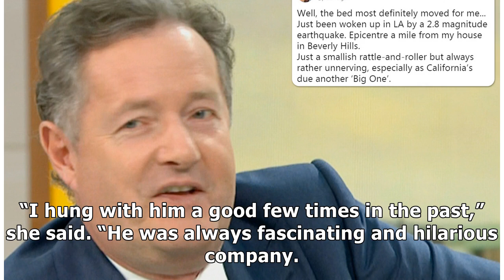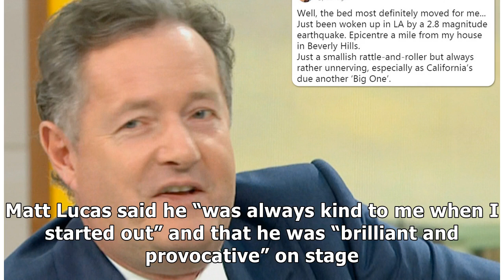Comedians pay tribute to Ian Cognito after standup dies on stage